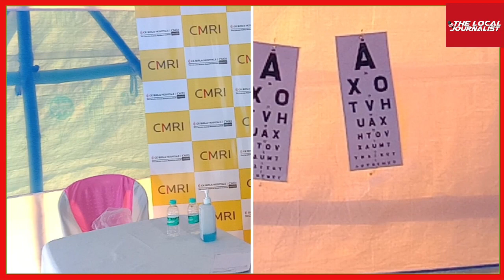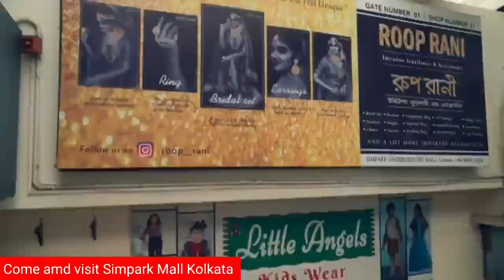Social and Cultural programme organised by 75 Block TMC | Firhad Hakim |Mala Roy |Arvind Singh